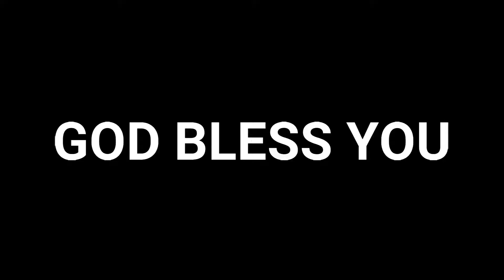கர்த்தருடைய நாமம் என்ன? தேவனுடைய நாமம் என்ன? இதில் குழப்பம் இருக்கிறதா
Thought: Pr. Rajkumar  |  Video: Bro. Prabhu  |  Editing & conversion: Bro. Jacob & Bro. Peter